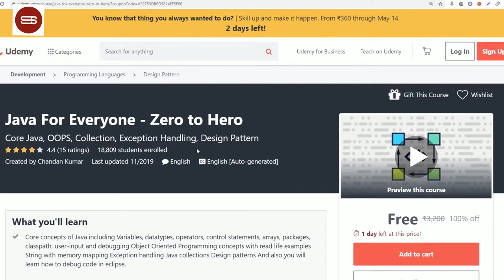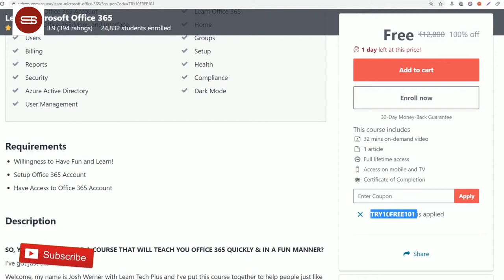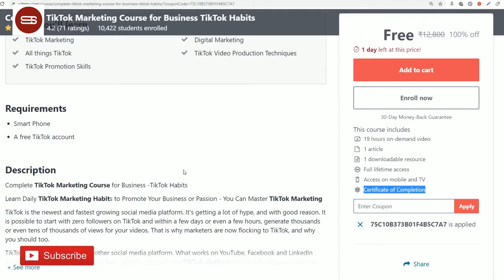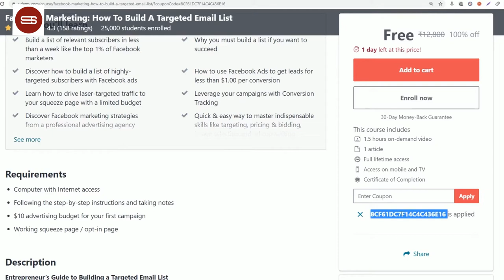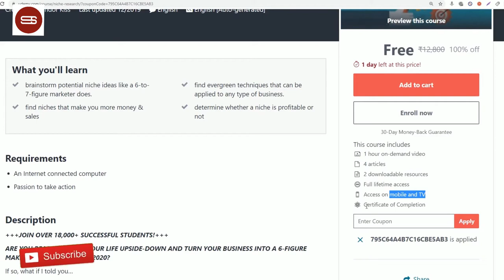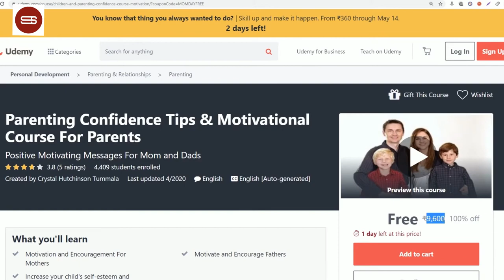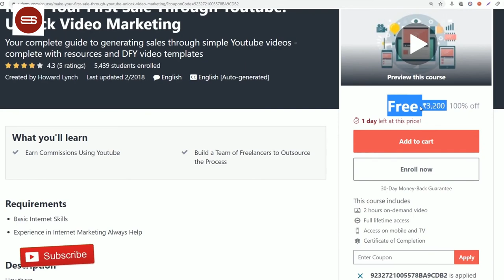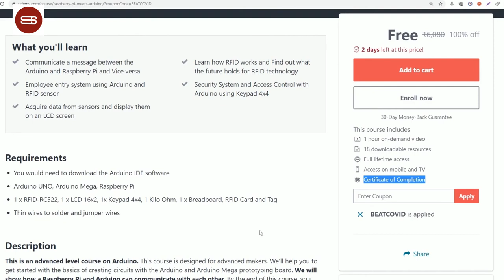Top 10 Courses Free With Certificates | Udemy Free Courses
$ U B S C R I B E ***

Facebook Marketing: How To Build A Targeted Email List

Secrets Exposed: Find The Most Profitable Niches of 2020

Financial Statement & Ratio Analysis in Excel - 3 in 1

Make Your First Sale Through Youtube: Unlock Video Marketing

free course site udemy
udemy premium courses for free
free courses online udemy
real discount udemy
udemy courses
freecoursesite
udemy python
free courses
udemy online courses
udemy app
download udemy paid courses for free 2018
udemy courses torrent
torrent udemy
udemy 100
download udemy paid courses for free
udemy torrent magnet
Python Script To Get Udemy 100% Free Coupons In Just One Click
udemy certificate
udemy certificate value
udemy certificate of completion
udemy pmp
udemy ccna
udemy linkedin
udemy certificate linkedin
udemy aws certification
udemy itil
udemy scrum master
udemy tutorial
udemy free account
best javascript course on udemy
best free udemy courses
udemy nulled
udemy free python course
udemy firebase
udemy javascript free
udemy free certificate courses
python udemy course